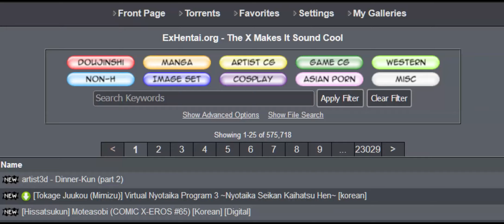How to use ExHentai Tutorial (2018)